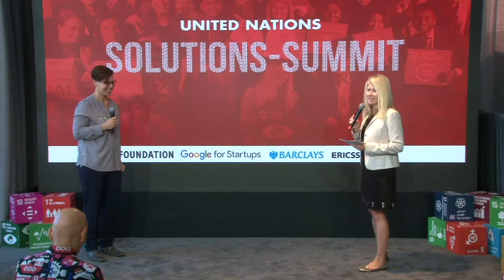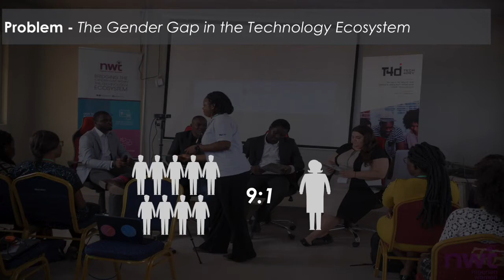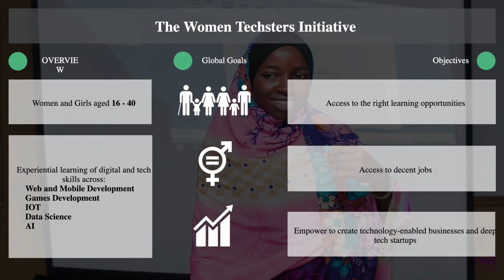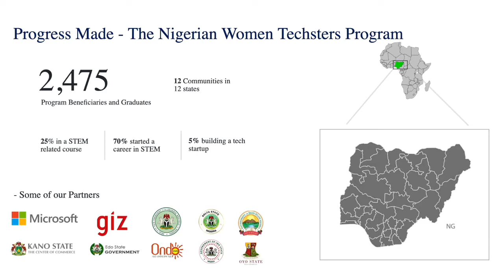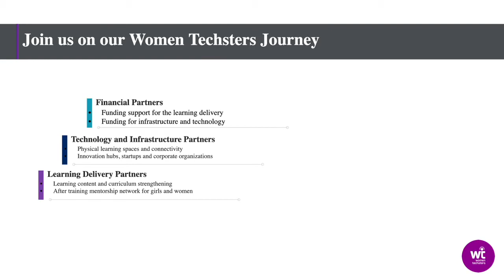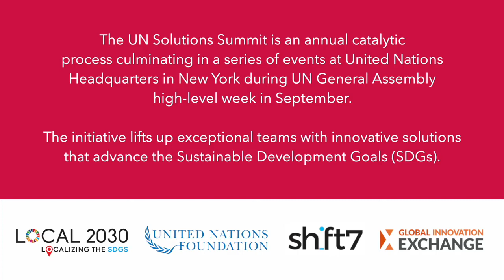Women Techsters UN Solutions Summit 2019 - Full solution presentation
Women Techsters - Nigeria

With the fourth industrial revolution in view, 90% of the jobs in the next 10 years will require technology skills and knowledge. Women are under-represented as technology developers and advanced users, and if this trend continues, they will be at a significant disadvantage. At Women Techsters, an initiative of Tech4Dev, Diwura Oladepo strategically fosters inclusion and minimizes the gap between men and women in the technology space while creating an enabling environment for entrepreneurship, employability, and access to decent jobs. Women Techsters will scale an existing initiative known as the Nigerian Women Techsters Initiative, which has been deployed across 12 states within Nigeria and has recorded success in training 2,400 women with digital skills. Classes are focused on five learning tracks: web and mobile development, games development, embedded systems, data science, and artificial intelligence. Women Techsters has an immediate goal of empowering 5 million women between the ages of 16-40 across Africa by 2030 with the skills they need for the workforce of the future, ultimately contributing to the economic growth of the continent.

UN Solutions Summit is an annual catalytic process culminating in a dynamic series of events at UN Headquarters in New York during the UN General Assembly high-level week in September. This initiative lifts up the work of exceptional teams with innovative solutions that are already advancing the Sustainable Development Goals (SDGs). Women Techsters was selected as one of the 10 solutions for Solutions Summit 2019.

UN Solutions Summit involves lightning talks by innovators and entrepreneurs selected through an open, participatory process, as well as in-person accelerator sessions and social media interaction with several acceleration partners helping to scale the work of the solution-makers.

This year's UN Solutions Summit took place from 24-26 September for an hour each day in the UN SDG Media Zone – a live broadcast event space at the UN.